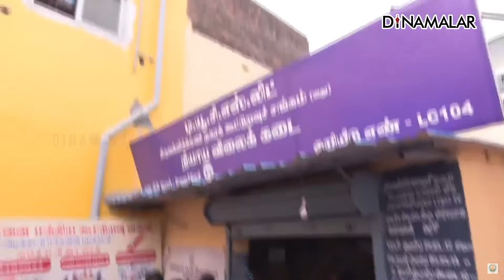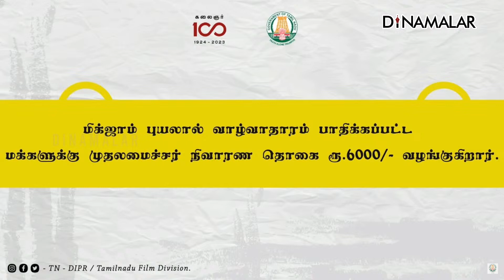₹6000 நிவாரணம் வழங்கும் பணியை தொடங்கி வைக்கும் ஸ்டாலின்! | Stalin Live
🔴LIVE : ₹6000 நிவாரணம் வழங்கும் பணியை தொடங்கி வைக்கும் ஸ்டாலின்! | Stalin Live